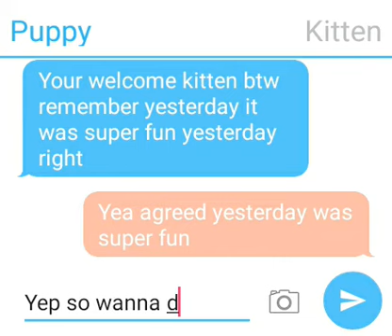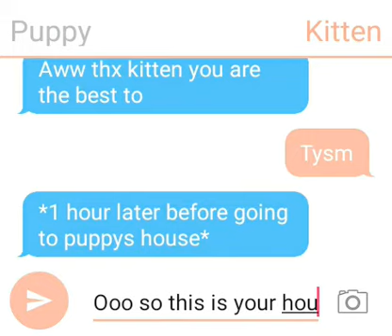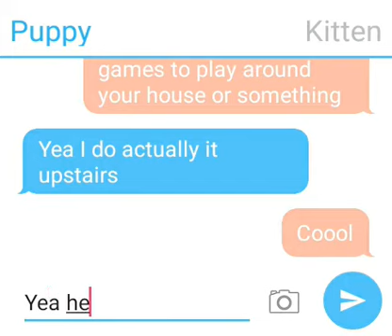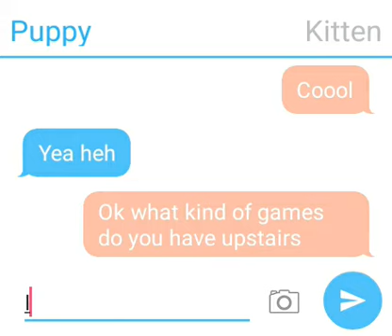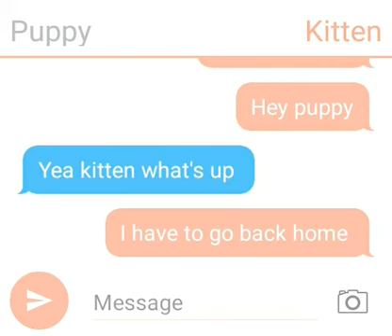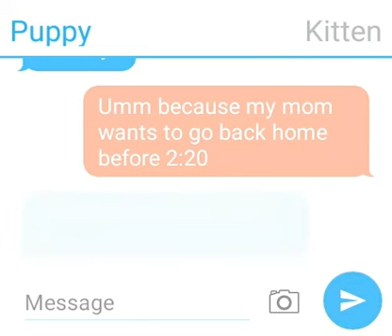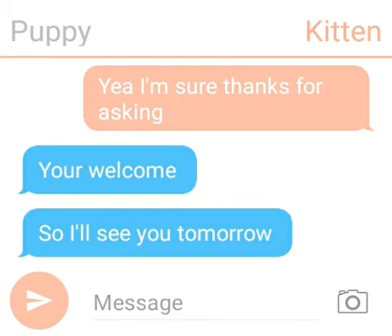Puppy and Kitten texting part 2